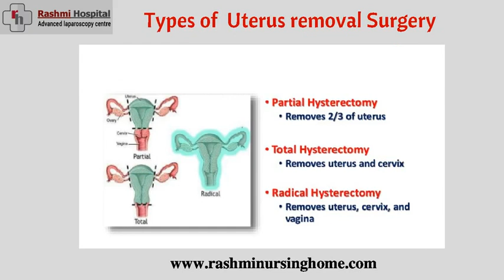Laparoscopic Hysterectomy in Bangalore | Hysterectomy Removal of Uterus | India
A laparoscopic hysterectomy is a minimally invasive surgical procedure to remove the uterus. A small incision is made in the navel through which a tiny camera is inserted. The surgeon watches the image from this camera on a TV monitor while performing the procedure. Two to three other tiny incisions are made in the lower abdomen.
Rashmi Hospital offers you the best keyhole surgery for uterus removal in Bangalore. We are the leading center of excellence in performing laparoscopic surgeries, get connected with our experts.